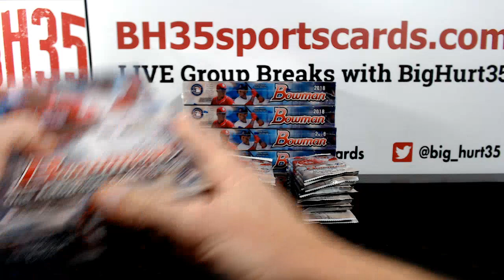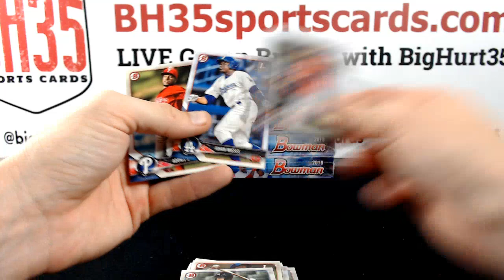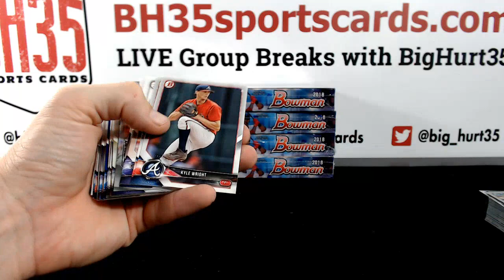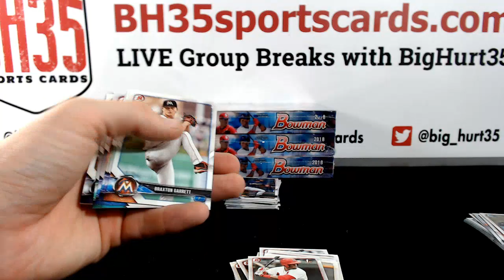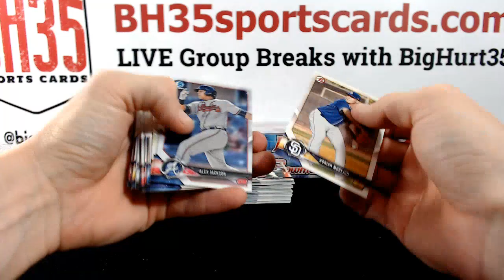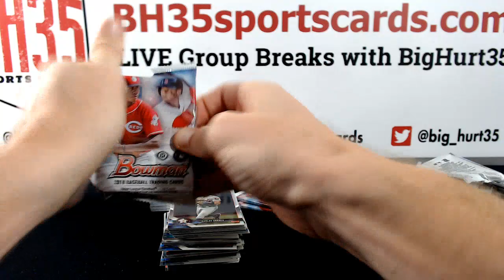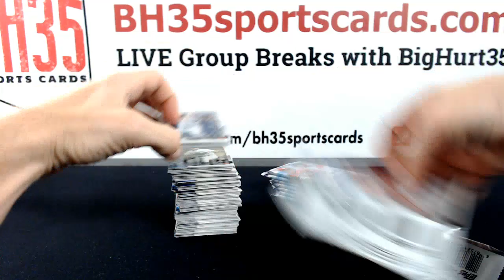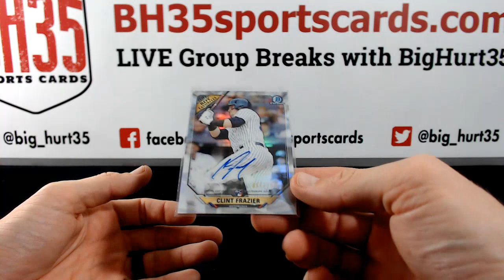2018 Bowman Baseball Hobby 6 Box Break Random Teams #8 23 Total Spots